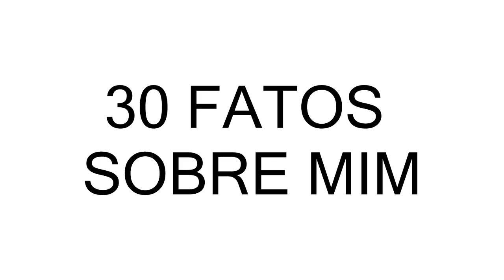30 FATOS SOBRE MIM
Você vai assistir a tag 30 FATOS SOBRE MIM, eu espero que gostem. Se quiserem mais videos como esse comentem aqui temas, deixem sugestões, para que possa gravar mais.